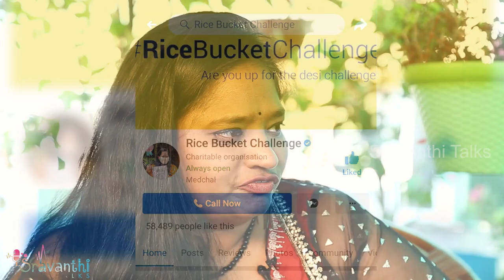Manju Latha Kalanidhi Interview || Rice Bucket Challenge Founder || Chit Chat with Sravanthi EP 3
Manju Latha Kalanidhi is currently the City Editor of The New Indian Express - Hyderabad. A journalist with over 15 years of work experience in mainstream English media including Deccan Chronicle and The Hans India, she has been with The New Indian Express for the last five years. She handles the city edition called Hyderabad Express (four times a week) and Indulges, the Friday lifestyle supplement once a week. Maam received many awards to mention few, the Indywood Media Excellence Awards 2017 in October  'for producing content without fear or favour'.A recipient of JFW Women Achiever Award 2014, the Karamveer Chakra Gold Award, Womenergy Award, Rotary Club North for Social Contribution, and L'oreal social influencer title.

She is also the founder of a social initiative called the Rice Bucket Challenge, a desi spin on the Ice Bucket Challenge, which has managed to garner more than 2.2 lakh kg of rice across the world since 2014. During the Covid-19 lockdown alone, her initiative managed to garner over 27,100 kg wotttRs 18 lakh of essential supplies and donate it to over 78 distribution points including community kitchens which were serving the needy. From weavers to cab drivers to sanitary workers to the transgender community, the Rice Bucket Challenge is also listed in the state hunger helpline. She currently has over 1 lakh followers across social media including her page on Rice Bucket Challenge. Her initiative is also being featured as a case study in National Geographic Learning Center.

Team Sravanthi Talks determined to record chitchat interviews in order to capture them with thousands of others I recently started CHITCHAT with Sravanthi, talk show.

Kindly watch all my playlists and share your valuable feedbacks.

NOTE
On this channel, you can expect lesser-known gardening tips, popular product reviews on jewellery, quick healthy recipes, motivational women empowerment videos, interviews, more!

Until next time, Eat Healthy, Stay Healthy.
Sravanthi talks